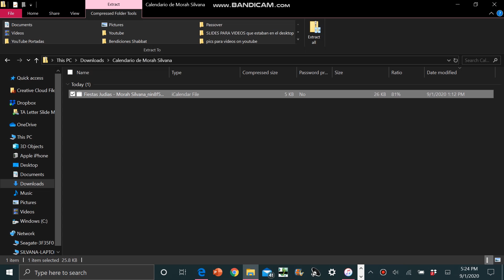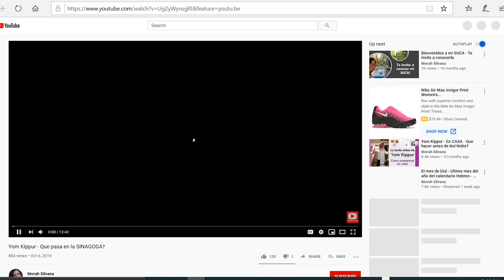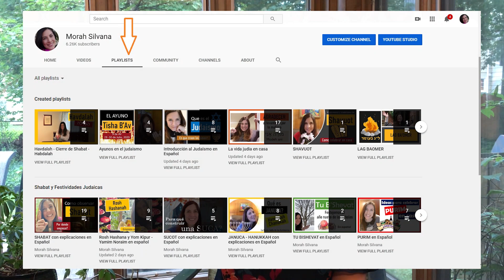Calendario Judio 5781 de Fiestas - Los Jaguim del Calendario Hebreo en 2020-2021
FIESTAS MAYORES
Rosh Hashana - Septiembre 19‑20 (Comienza el 18 con la caida del sol)
Yom Kippur - Septiembre 28 (Comienza el 27 con la caida del sol)
Sukkot (Yom Tov) -Octubre 3‑4 (Comienza el 2 con la caida del sol)
Sukkot -Octubre 5‑9
Shmini Atzeret  -Octubre 10 (Comienza el 9 con la caida del sol)
Simchat Torah  -Octubre 11 (Comienza el 11 con la caida del sol)
Pesaj (Yom Tov) -Marzo 28‑29 (El 1er seder es Marzo 27)
Pesaj -Marzo 30‑2
Pesaj (Yom Tov) -Abril 3‑4 (El Yom Tov comienza el 2 con la caida del sol)
Shavuot -Mayo 17‑18 (Comienza el 16 con la caida del sol)

FIESTAS MENORES
Chanukah -Diciembre 11‑18 (El 10 de Diciembre se enciende la primera vela)
Tu BiShvat -Enero 28
Purim -Febrero 26 (Comienza el 25 con la caida del sol)
Shushan Purim -Febrero 28
Pesach Sheni -Abril  26
Lag BaOmer -Abril 30
Tu B'Av -Julio 24
Leil Selichot -Agosto 28

AYUNOS
Tzom Guedaliah -Septiembre 21
Asara B'Tevet -Diciembre 25
Ta'anit Esther -Febrero 25
Ta'anit Bechorot -Marzo 25
Tzom Tammuz  -Junio 27
Tish'a B'Av -Julio 18 (El ayuno comienza en la noche del 17 de Julio)

FIESTAS MODERNAS
Yom HaAliyah -Octubre 25
Yom HaShoah -Abril  8
Yom HaZikaron -Abril 14
Yom HaAtzma'ut -Abril 15
Yom Yerushalayim -Mayo 10

Quieres apoyarme en mi tarea educativa?

Gracias! Todah Rabah!